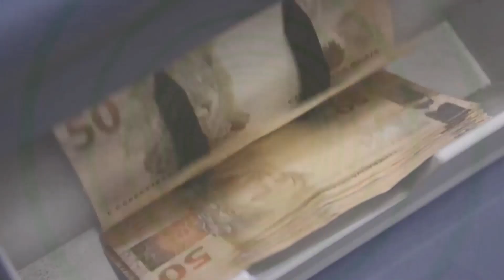Alta do emprego está concentrada em vagas de baixa escolaridade, aponta Dieese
O economista Fausto Augusto Junior, diretor técnico do Dieese, em entrevista ao Jornal Brasil Atual fala sobre os últimos dados do Dieese sobre emprego.

De acordo com o último boletim do Dieese, divulgado em 13 de setembro de 2022, o número de brasileiros ocupados já superou o período anterior à pandemia, mas o aumento das vagas tem se dado nos trabalhadores com baixa escolaridade.

Acompanhe!